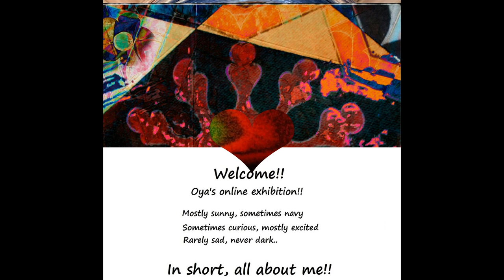My digital works - December 2016 -1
myDigitalWorks